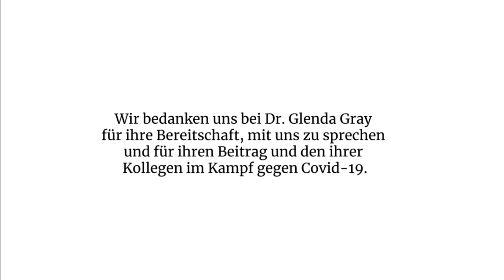Interview Dr Glenda Gray with German subtitles